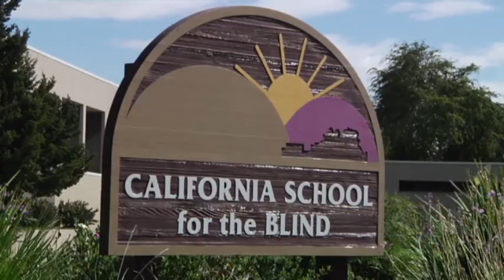Ear on the Ball: Blind Kids Play Tennis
Students at the California School for the Blind are learning to play a form of tennis adapted for the visually impaired. Turning their ears into eyes, these budding tennis players are expanding the boundaries of what the blind can do. (Oct. 29)